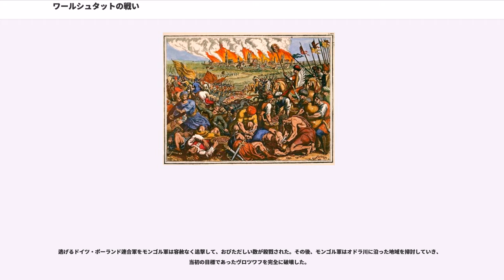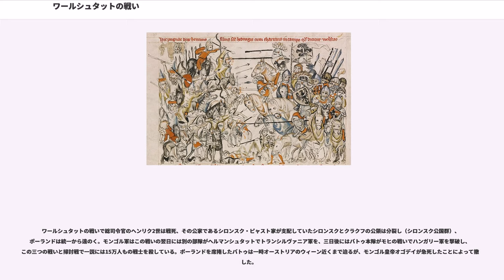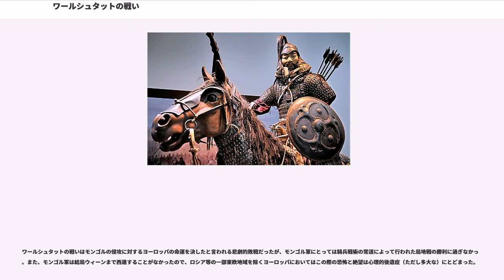ワールシュタットの戦い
ワールシュタットの戦い（）またはレグニツァの戦い（; ）は、1241年、4月9日にモンゴル帝国のヨーロッパ遠征軍と、ポーランド・ドイツ連合軍が激突した戦いである。

世界的には会戦場であったポーランド西部のレグニツァ（、もしくはリーグニッツ-）の地名を用いることが一般的である。ドイツでは「ワールシュタットの戦い」（）が用いられることもあるが、現代ドイツの歴史でも「リーグニッツの戦い」（）を用いる。「ワールシュタット（Wahlstatt）」とは、中高ドイツ語で「戦場」を意味する。

モンゴル帝国の第2代皇帝オゴデイは1235年のクリルタイで諸国への遠征を決議した。当時、モンゴル軍はチンギス・ハンの時代に中央アジアのホラズム帝国を征服し、西は黒海沿岸のグルジアまで達していた。西方遠征軍の総大将となったジョチ家の当主バトゥには5万の戦闘経験の豊かなモンゴル人と2万人の徴用兵、さらに漢族とペルシア人の専門兵が与えられた。モンゴル高原を出立したバトゥは、キプチャク草原やキエフ大公国をはじめとするルーシ諸国を征服した（モンゴルのルーシ侵攻）。

1241年3月12日にバトゥ率いる遠征軍はハンガリー王国をカルパティア山脈の東部から北部に掛けて諸方面から侵攻した。軍勢の4分の1がハンガリー軍を南ロシアの草原に誘き出すために送られ、バトゥ率いる主力部隊が黒海の北西沿岸にあるワラキアを破壊した後、ティサからペストへと接近した。

ポーランドの年代記『"Polonicae Historiae Corpus"』の記述によると、このモンゴル軍を「ペタ」(Péta)なる人物が指揮していたと述べているが、『世界征服者の歴史』や『集史』などモンゴル帝国側の記録から推測してハンガリーに駐留していたバトゥ本人ではなく、遠征軍に参加していた王族のひとりでチャガタイの六男「バイダル」のことと考えられている。この「ペタ」の部隊の一部は前年にポーランド領内に侵入し、ルブリン一帯が劫掠された。

1241年に入り、モンゴル軍は凍結したヴィスワ川を渡り、を掠奪したが、その年の四旬節のはじまる2月13日頃に多数の捕虜と戦利品とともに一時軍を退いたという。クラクフの諸侯たちはこれを追撃に出たがことごとく返討ちにあった。サンドミェシュでモンゴル軍は部隊をふたつに別け、北上させてポーランド中部のウェンチツァや中西部（現在のクヤヴィ＝ポモージェ県）の中心都市クヤヴィ方面へも向かわせたという。

3月18日にクラクフ侯ボレスワフ5世は、クラクフ北側のフミェルニク付近でのモンゴル軍との戦闘でポーランド軍が多数の死傷者を出して敗北したため(フミェルニクの戦い)、母と夫人とともにカルパティア山脈の麓の城塞に避難することを決め、さらにモラヴィアへ退避した。これによってクラクフの有力者は都市を放棄してドイツ方面などへ避難し、その他の住民たちは山林などへ逃亡する事態となった。

4月1日にモンゴル軍はクラクフに到着したが、ほぼ無人状態のこの都市に火を放った。その後さらに北上してシロンスクに入った。モンゴル軍はオドラ川を筏や泳いで渡ったが、ポーランド軍はまだ兵力が足りなかったため後退し、モンゴル軍はシロンスクの州都であるヴロツワフまで直進した。そのとき、北部諸侯を召集したシロンスク公・ヘンリク2世の軍勢が、レグニツァでヴァーツラフ1世率いるボヘミア軍の到着を待っているという情報がもたらされた。そこでモンゴル軍は攻撃目標を切り替え、レグニツァで各地の軍勢が集結しつつあるドイツ・ポーランド連合軍を討つことにした。

ヘンリク2世が中心となったドイツ・ポーランド連合軍には、優れた兵と劣った兵が混在していた。軍を構成しているのは民兵や徴用された歩兵、封建騎士と従者、ホスピタル騎士団とテンプル騎士団からの少数の騎士、そしてドイツ騎士団だった。ワールシュタットの戦いでヘンリク2世が集めた軍は、年代記や歴史書によって2千から4万の幅があるが、一般的には2万5千人程度であったと言われる。ヘンリク2世は軍を4つの大きな部隊に編成して、主力のドイツ騎士団および他の騎士たちを中央に前衛と後詰めに配し、民兵や徴用された歩兵はまとめて一つの部隊として騎士の後方に配置した。

一方、モンゴル軍がワールシュ...